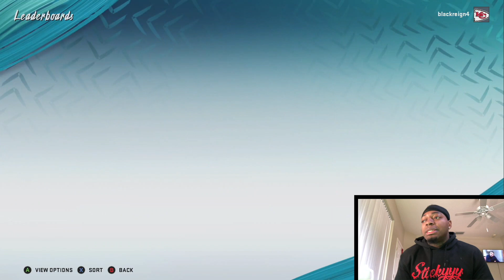I played the #4 player in the world and then ran into a heavy runner!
Tournament Rules!
$250 Total Prize! XBOX and PS4
$-10 buy in!

-No escape artist/No 49ers❗️

-**IMPORTANT**  When you pay put your gamertag/psn as your name!

-Tournament Date: Sunday, May 3rd 2pm EST
-Last day to sign up: Sunday, May 3rd by 12pm EST -

-Brackets will be released Sunday May 3rd 1 pm EST

-The tournament will start at 2pm EST Sunday.
-No exceptions or excuses. If you sign up and cant play or going to be late you forfeit your game and your opponent gets the win.

-RULES: 5 min Quarters

-All Madden

-NO CUSTOM PLAYBOOK🚫

-Report scores to me after each game via snapchat or instagram and i will update the bracket and you will see who your next opponent is!

-Check bracket every 5 minutes.

-1st place- $250

-2nd place $50

XBOX: Blackreign4
PS4: ytBlackreign4

Thumbnail by: Blackreign4

Madden20
EASports
1
Top100
Football
Blackreign4
Blackreign
Chiefs
Stretch
5wide
tripsTE
offense
Blckreign
Blackreign4
Blackreign4 Madden
Madden 20
Madden 20 Regs
Best record ever
Wins
Losses
1000 wins before 100 losses
1100 wins before 100 losses